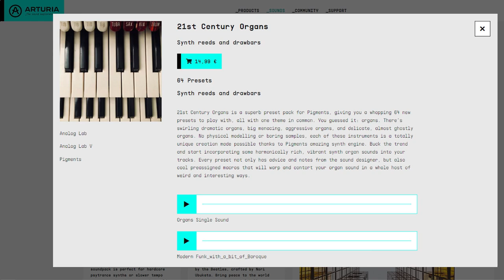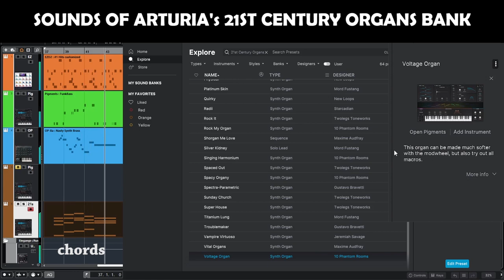Arturia 21st Century Organs Sound Bank Chords Demo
The chord demo of Arturia's 21st Century Organs sound bank starts with a little intro that features a track with a preset from this particular sound bank. The actual chord demo follows. You get 64 presets. Not every preset fits into the scheme of this demo and therefore some presets are skipped.

On the right you can see the preset description from the Arturia Analog Lab enlarged.